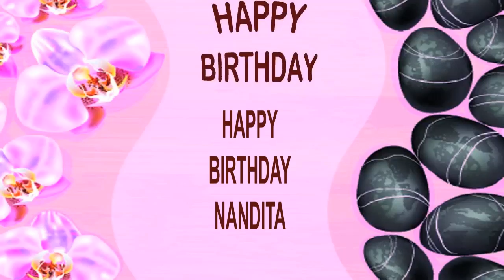Nandita SPA - Happy Birthday